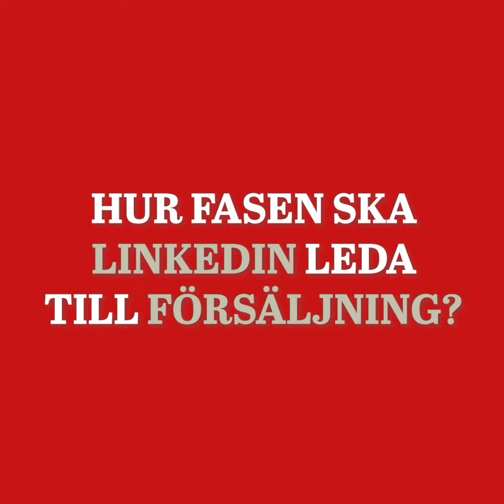Content-fika Gone Wrong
Vad gör du när det är slut på idéer i content-hatten? Blir det inga fler inlägg på LinkedIn?😬